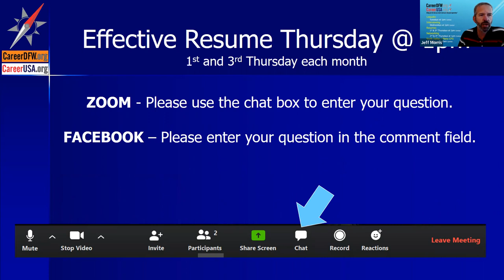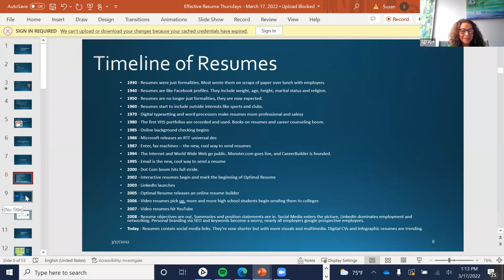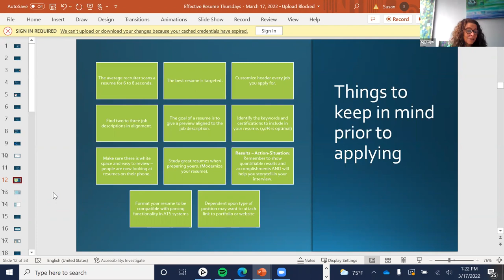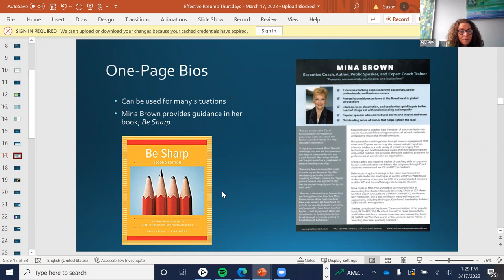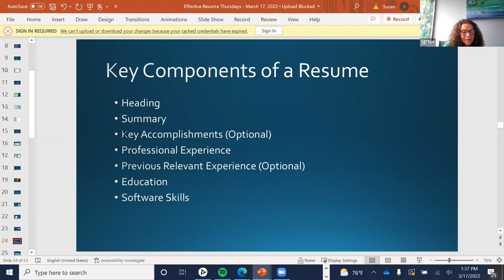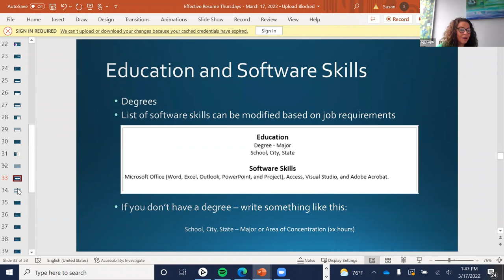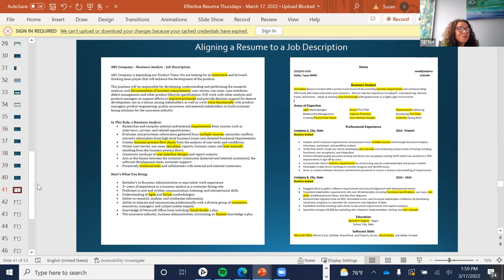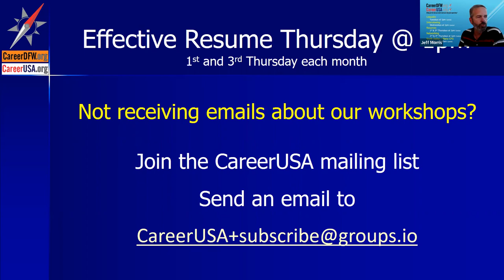Effective Resume Thursday - 3/17/22 - "Effective Resumes" with Susan Graye, Global Talent Leader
Effective Resume Thursday - 3/17/22 - "Effective Resumes" with Susan Graye, Global Talent Acquisition/Attraction Leader